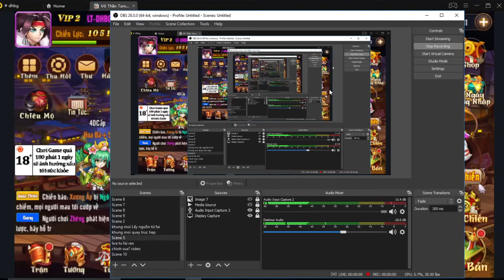Võ Thần Tam Quốc | Ngày 4 : Mở Shop Bí bảo ( giảm giá vật phẩm ) Nông Dân Mua Gì Hợp Lý ...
Code Chung:
LS231014AxCR9UqU
LS23102FcoAeKrQ1
9001j5xlzEqJRUfI
9002cZhXdH2rkAcR
9003t7G7lCuRn75K
CHOIGAMETANGVIP6
VAOGAMETANGVIP2
DANGNHAPTANG1TRIEU
VOTHANTAMQUOC
TOP1CHIENTHUAT
TANGTAOTHUC
vttq6688
22tqft22
VTTQTHANG101
VTTQTHANG102
VTTQTHANG103
HUONGVEMIENTRUNG
LS231014AxCR9UqU
LS23102FcoAeKrQ1
LS23103X72xBGm61
CODECHUNGLS2310